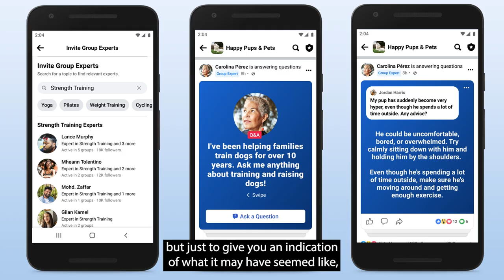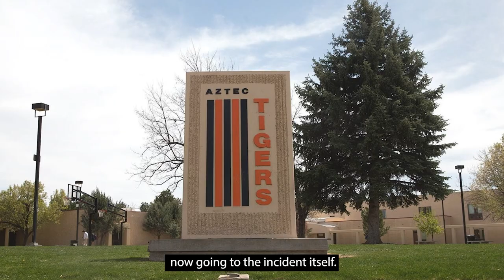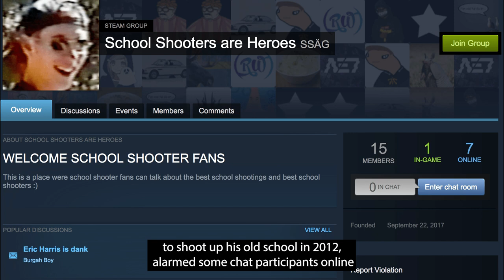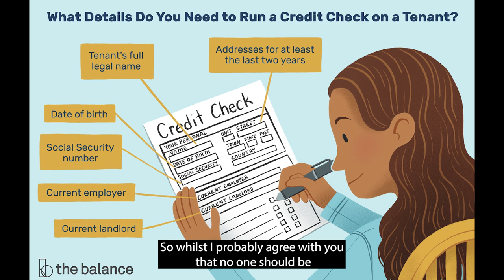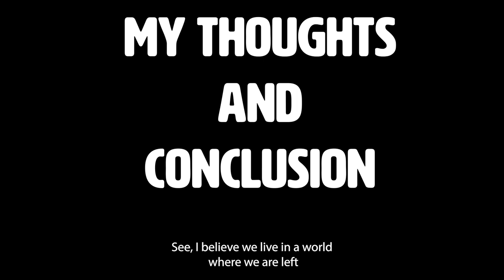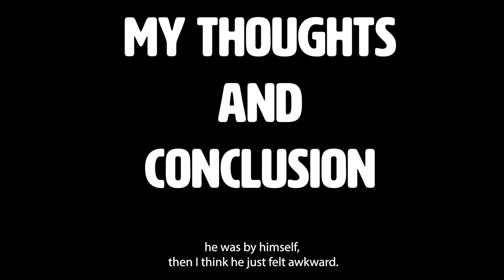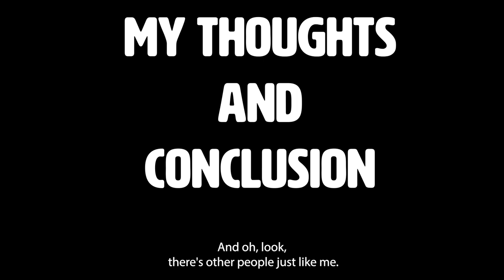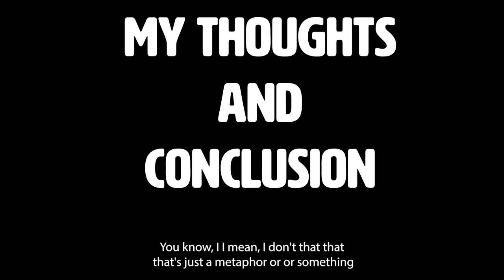The case of William Atchison - Aztec school shooter - JCS INSPIRED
William Atchison shot 2 students and many more during a school shooting.